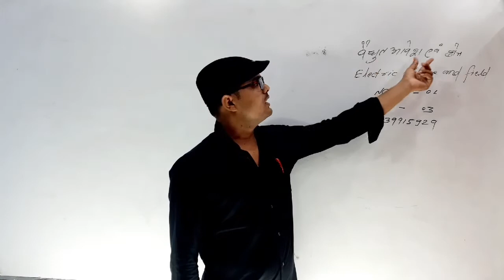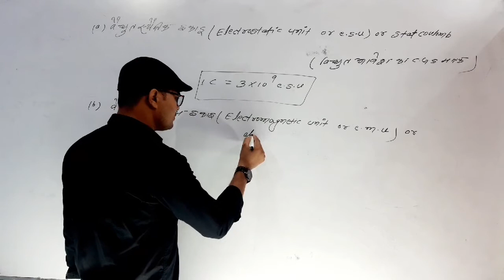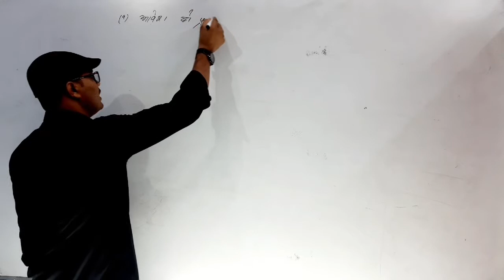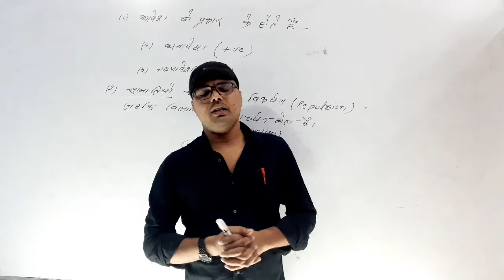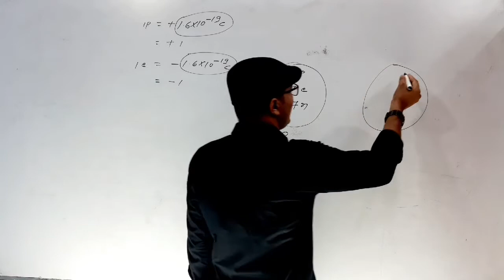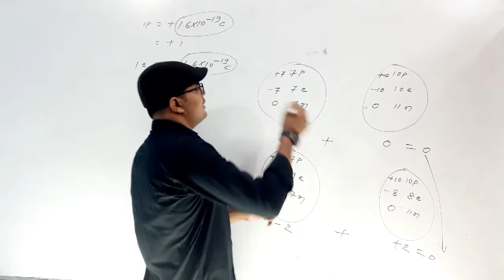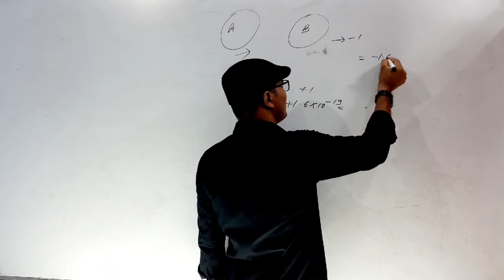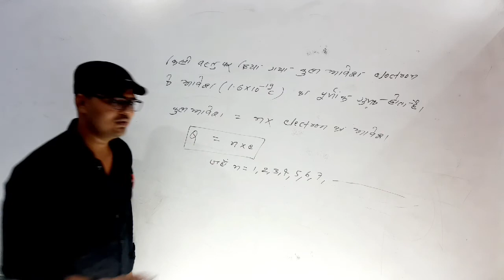Electrostatic video 03